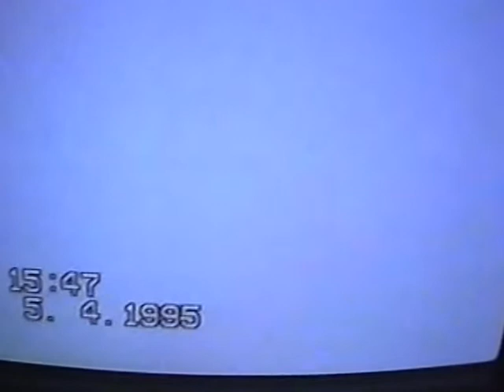Caccia a beccaccini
Caccia a   beccaccini  con setter specialista